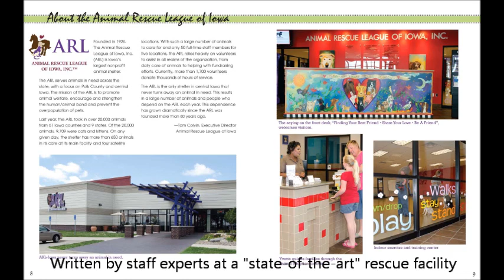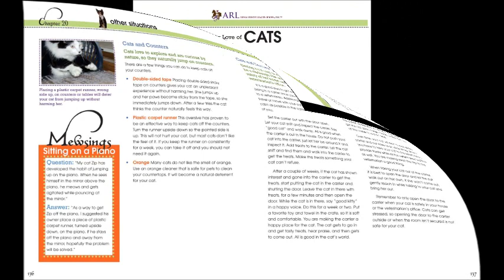For Love of CATS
Introducing the FIRST...
Of the many books on dogs and cats, to the best of our knowledge, these are the FIRST written by staff and members of a "state-of-the-art" Animal Rescue League shelter.
They are based on 24-hours-a-day, every day hands-on working experiences with dogs and cats of all ages, breeds and conditions.